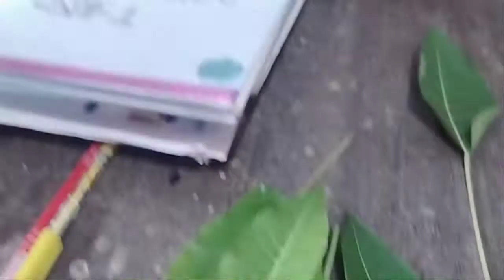जोड़ संक्रिया... प्राथमिक विद्यालय सियारपुर, ब्लॉक– सहावर(कासगंज)